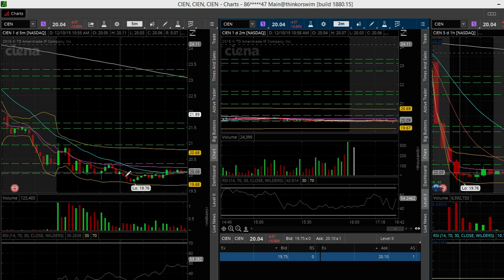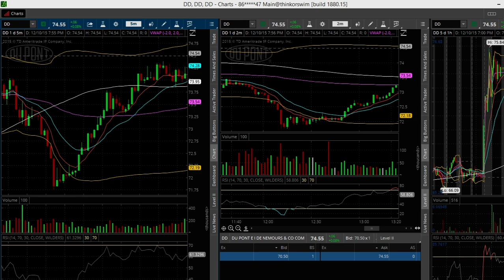Trade Recap 12/10/2015